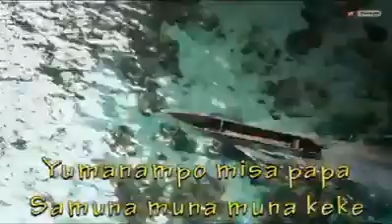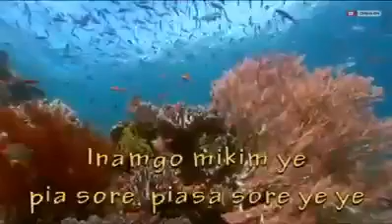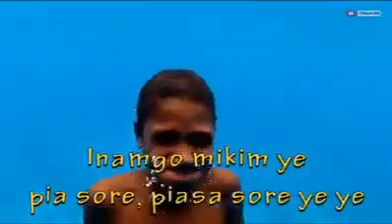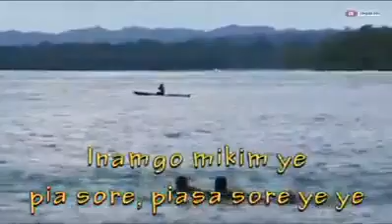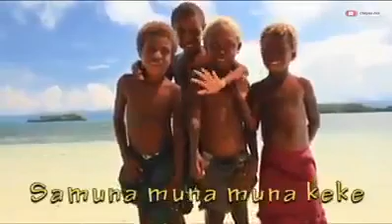Lagu Papua Sajojo